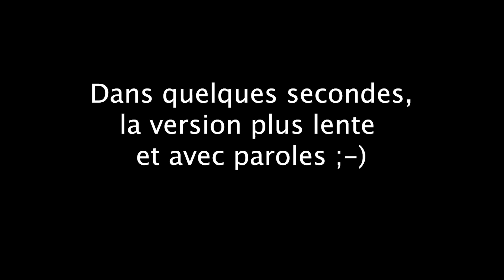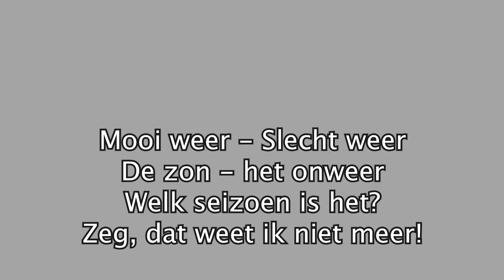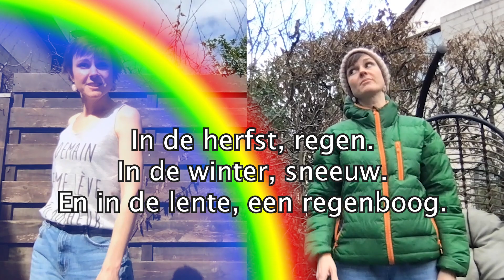Liedje over HET WEER - op de melodie "Après vous, madame" van Gims & Soolking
Version rapide sans paroles + version plus lente avec paroles
Chanson en néerlandais reprenant un maximum de vocabulaire en rapport avec la météo.